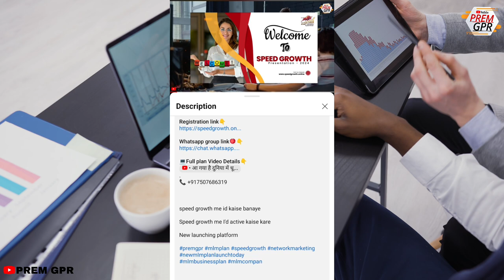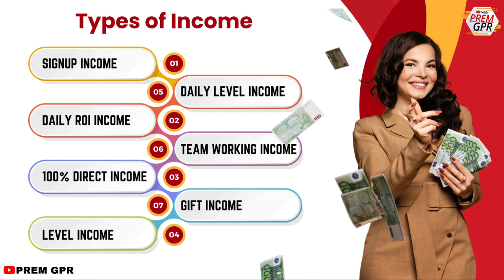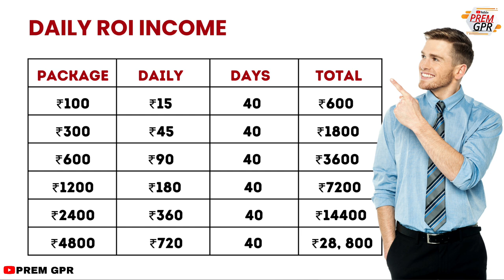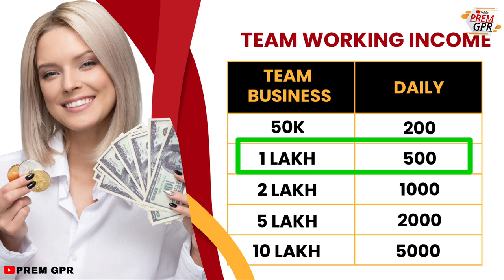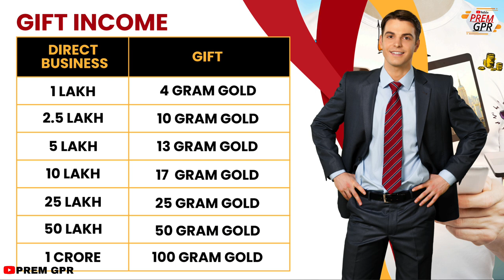New mlm plan launch today || Speed growth mlm plan in hindi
Speed growth mlm plan in hindi
speed growth mlm plan

🔥➡️ Speed GROWTH📈📊🔥*

*Joining package 100₹ to 1 Lakh*

*15 Daily Roi Profit✅📈*
*100% Direct Income✅📈📊*
*No Any Condition for withdrawal*
*No admin charges*

Thanks